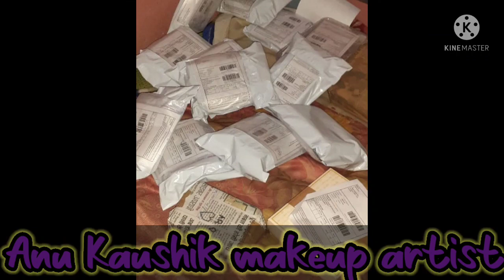jewllery design # new video costumer happy # like comment share and subscribe 🙏😊❤️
please dosto yeh jaroor bataye ki video kaisi lagi aapko aur agar aapko inme se koi bhi jewellery pasand pasand aati h toh please comment me likh sakte h ya phir mere phone no.8619488762 screenshot leke watsaap kar sakte h please follow me on instagram please friends like comment share and subscribe kare😊❤️🙏